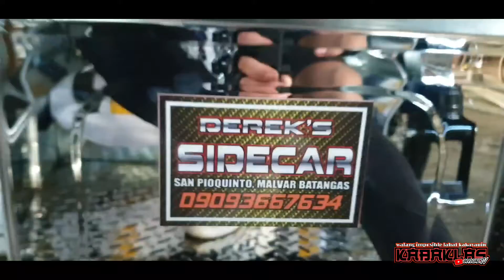SIMPLE LANG PERO MAPORMA [ derek's sidecar] malvar batangas. (HANAP SERYE S2. EP.3)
Hanap serye..

Hanapin ang mga kakaibang sidecar dito sa pilipinas..

👉Maaangas na sidecar or tricycle

👉ordinary sidecar to loaded sidecar
👉 second hand sidecar
👉for carshow sidecar
👉budget meal to milyon price of sidecar

*lahat nang sidecar builder dito sa pinas pupuntahan ni kabaklas

Para kayo ay mapuntahan ni kabaklas at ma ifuture ang inyong gawaan.

*maliit man yan o malaki ay pupuntahan yan🙂

EPISODE - 008 JUN SIDECAR BODY BUILDER